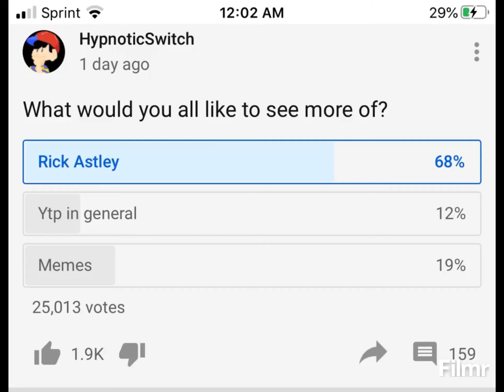This poll is 31% inaccurate